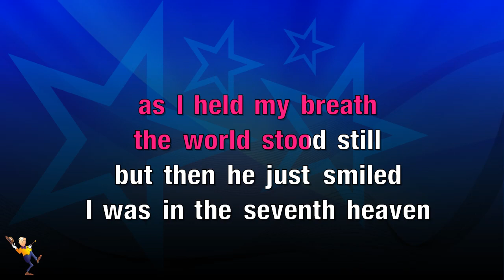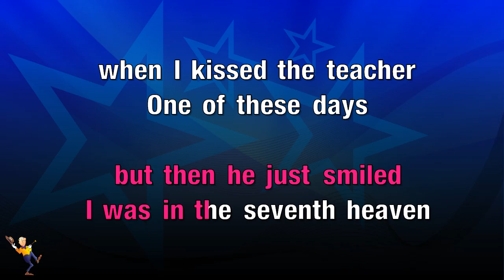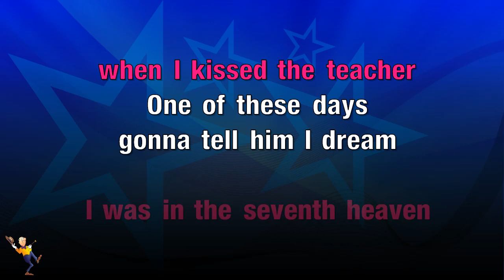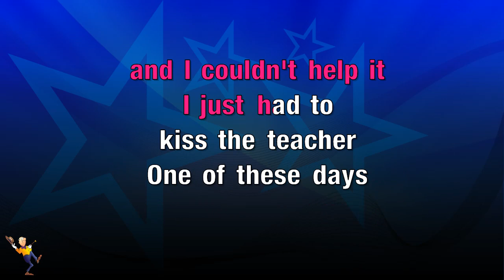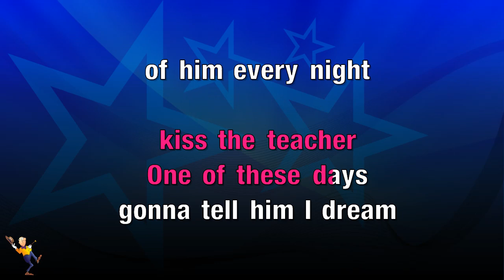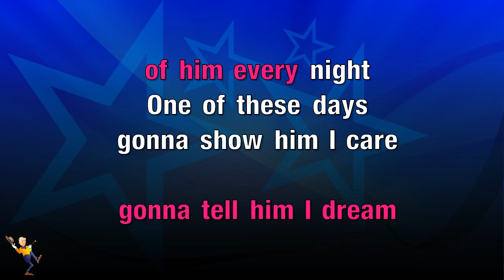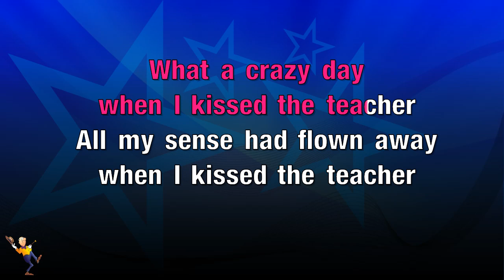When I Kissed The Teacher - Abba (KARAOKE)